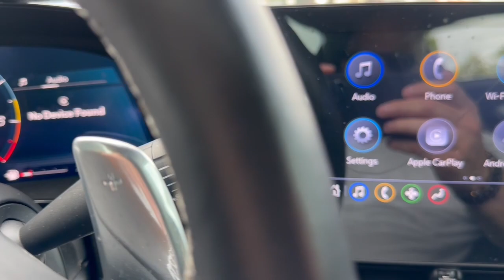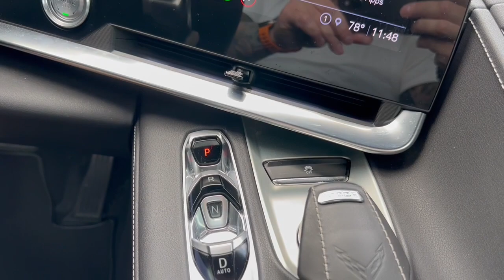2022 Chevrolet Corvette Convertible Freeport, Long Island, Brooklyn, Manhattan, New York City N51184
Arctic White Used 2022 Chevrolet Corvette Stingray available in 185 W. Sunrise HWY, Freeport, New York at Porsche South Shore. Servicing the Freeport, Long Island, Brooklyn, Manhattan, New York City area.